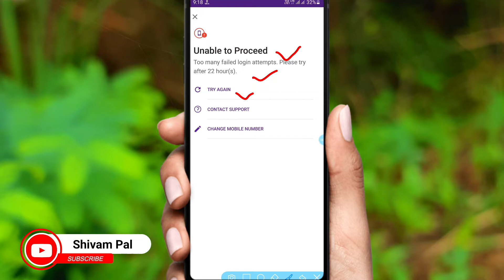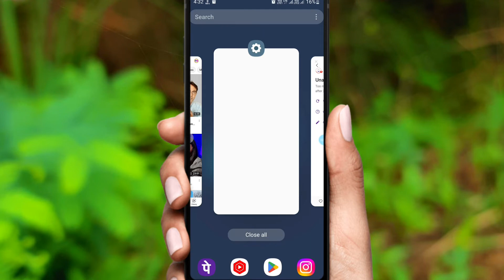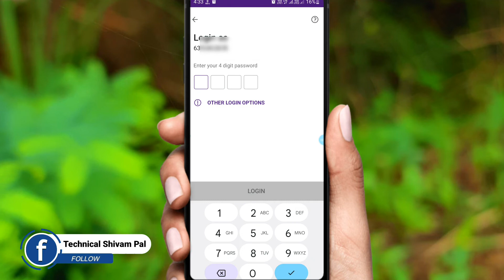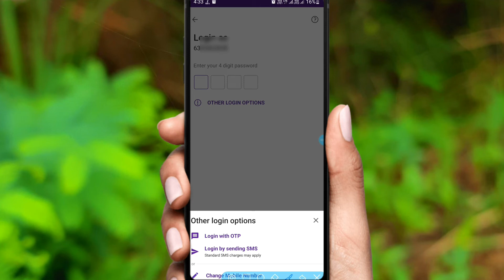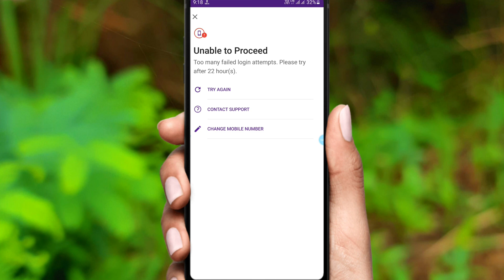phonepe unable to proceed problem || phonepe login nahi ho raha hai kya Karen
phonepe open nahi ho raha hai
phonepe unable to proceed problem fixed
phonepe not working
phonepe open nahi ho raha hai kya kare
phonepe login nahi ho raha hai
phonepe unable to proceed with 24 hours
phonepe open kaise kare
phonepe OTP nahi aa raha hai